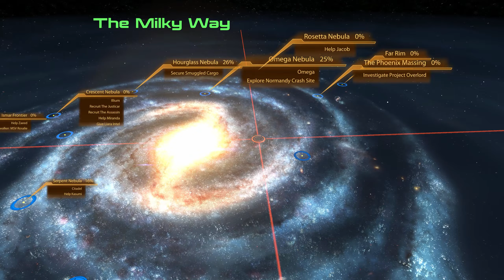Mass Effect 2 Legendary #12 - Illium (Everyone Dies) - Insanity - No Commentary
Mass Effect 2 Legendary Edition: The Cursed Run. In this playthrough (covering all three games) Shepard is the monster and by the end of it everyone will be dead, but organic life will win the war against the Reapers. All squadmates, and those side characters who can die, will see their end... one way or another.

Difficulty ➧ Insanity
Class ➧ Sentinel
Completionist ➧ Absolutely not
Goal ➧ Everyone dies
Mods ➧ Visual only

Video Highlights ↴

0:00 Galaxy Map
2:20 Illium
10:35 Nyxeris
11:25 Liara
16:10 Conrad Verner
20:16 Matriarch Aethyta
24:35 Bachelor Party
28:50 Terminal Hacking for Liara
29:30 Colonist Problems
37:50 Weapon Merchant (Conrad)
39:26 Terminal Hacking for Liara
41:10 Bad Poetry
45:15 Liara
49:00 Terminal Hacking for Liara
52:40 Conrad Verner
53:15 Terminal Hacking for Liara
56:00 Liara

Mod list ↴

Game Description ↴

One person is all that stands between humanity and the greatest threat it’s ever faced. Relive the legend of Commander Shepard in the highly acclaimed Mass Effect trilogy with the Mass Effect™ Legendary Edition. Includes single-player base content and DLC from Mass Effect, Mass Effect 2, and Mass Effect 3, plus promo weapons, armors, and packs - all remastered and optimized for 4k Ultra HD.

Mass Effect™ Legendary Edition includes single-player base content for all three games and over 40 DLC, with over 100 hours of content all connected in a single saga. Experience an amazingly rich and detailed universe in stunning visual detail.

Create and customise your own character, from appearance and skills to a personalised arsenal then lead your elite recon squad across a galaxy in turmoil.